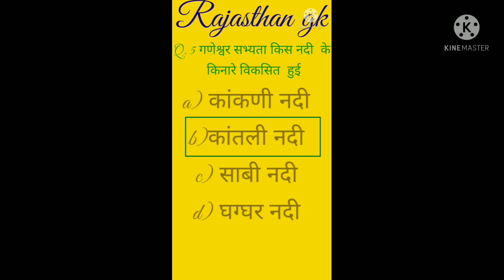घग्घर नदी के question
घग्घर नदी के प्रमुख question
 घग्घर नदी के सारे महत्वपूर्ण question